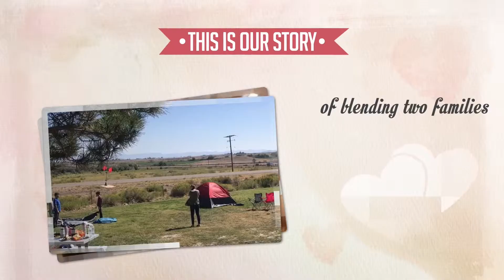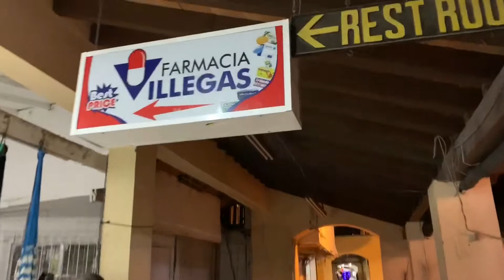Season 2 || Humanitarian Painting Project || Our Imperfect Paradise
Caroline and Mari join the Rotarians through Mari’s Interact service club in painting houses in Mexico. They had an amazing time and ended up covered in paint!